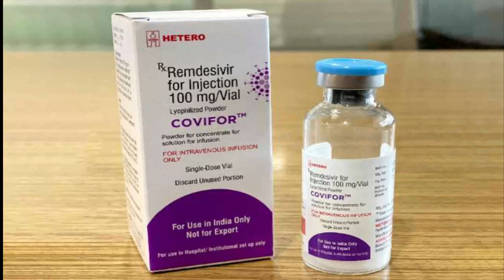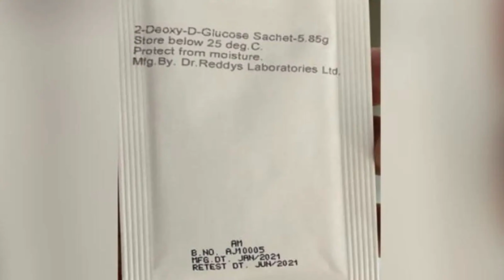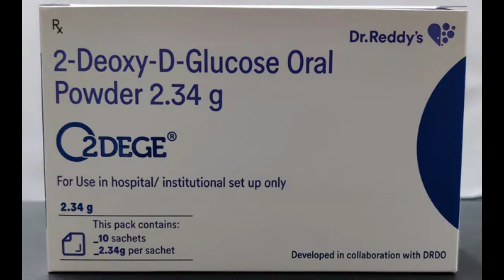How Corona medicine 2 DG works in Telugu pragnyainfoworld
Pragnya info world does not own the rights to these video clips.